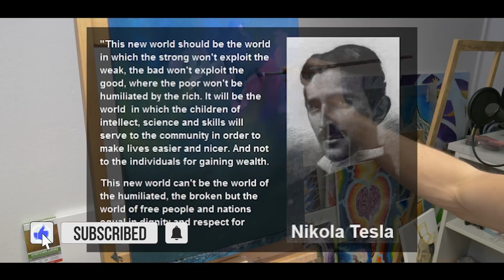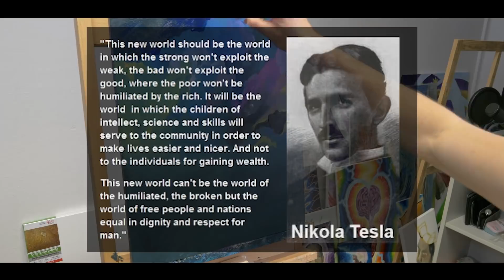NIKOLA TESLA PREDICTION OF THE NEW WORLD [Not what you think]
Painting from the video

(IT IS TOTALY FREE)

If you would like to help to spread the message, feel free to help me translate my videos here [Your help is much appreciated]: